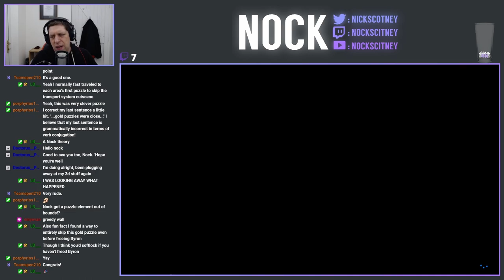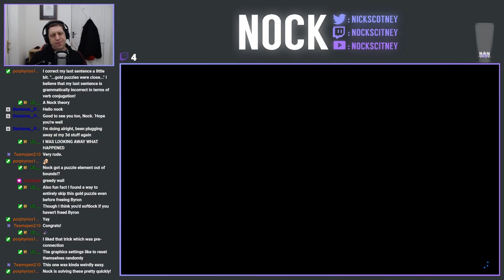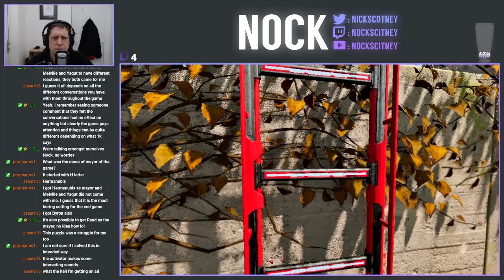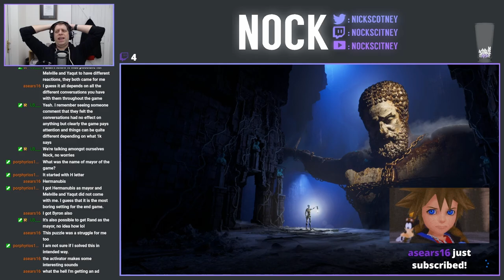Let's Play The Talos Principle II (Episode 38)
Today we're continuing on with the remaining Golden Gate Puzzles, tantalizingly close to the end of the game, but what will we be greeted with once we've completed them all?  We then board the VTOL to head into the Megastructure for one final time, on our quest to finally find and free Athena!